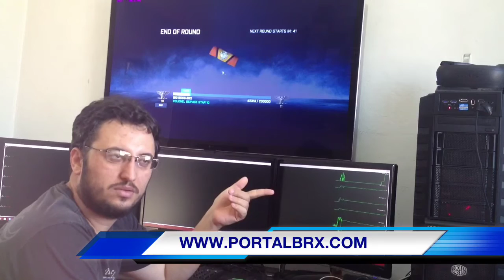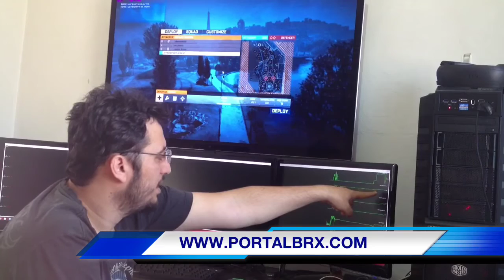Battlefield 3 Rodando no Ultra em Crossfire 2 HD 7970